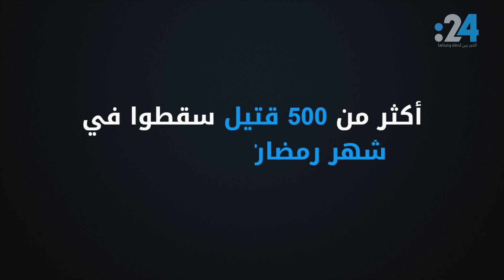حقائق صادمة عن الدم المسفوك باسم الدين في رمضان 2016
في شهر الرحمة لم يكن هناك مكان للرحمة لدى التنظيمات الإرهابية مثل داعش والقاعدة وغيرها، بل على العكس تسابقت على تنفيذ العمليات الإرهابية، التي قتلت أكثر من 500 شخص باسم الدين في مختلف أنحاء العالم، ماهي هذه العمليات ومن هم منفذوها وضحاياها؟.. نتابع في هذا التقرير.